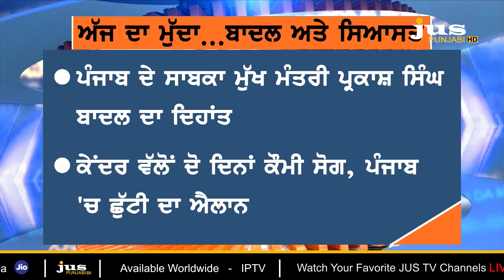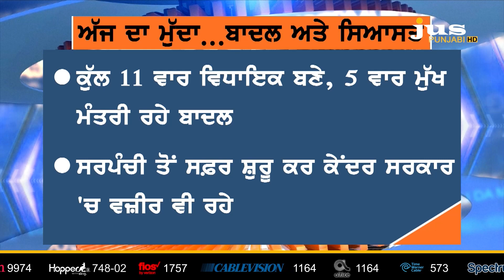Which Questions did PS Badal Leave Behind in the Political Pages ?| Ajj Da Mudda | KP Singh | Jus Tv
🛑 ਸਿਆਸੀ ਸਫ਼ਾਂ 'ਚ ਕੀ ਛੱਡ ਗਏ ਵੱਡੇ ਬਾਦਲ ?
🛑 ਵਿਰਸਾ ਸਿੰਘ ਵਲਟੋਹਾ ਤੇ ਡਾ. ਖਾਲਿਦ ਤੋਂ ਸੁਣੋ